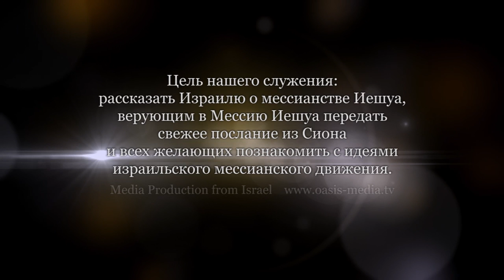Храм. Часть 3 (Александр Гольдберг)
Мы остановились на эффективности служения первосвященников.
Теперь поговорим о священниках и левитах. В одну смену в храме служило примерно 360 священников. В общей сложности необходимо было 8640 священников. В храме они были задействованы всего дважды в году, они принимали жертвоприношения и приносили их. Но что они делали все остальное время? В их обязанности входило обучать Торе.
Левиты были ассистентами священников. Также они были певцами в храме. Священников и левитов вместе было примерно 20 тысяч человек. Поэтому они имели большое влияние в народе.